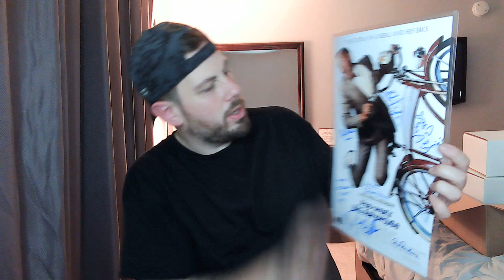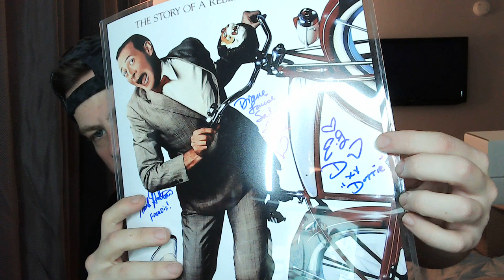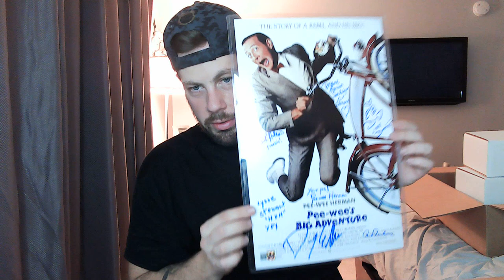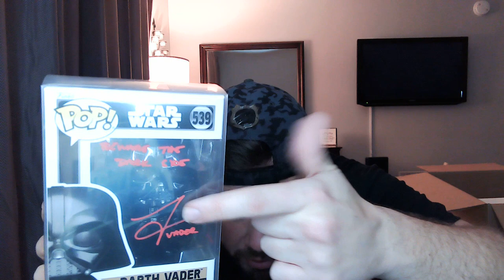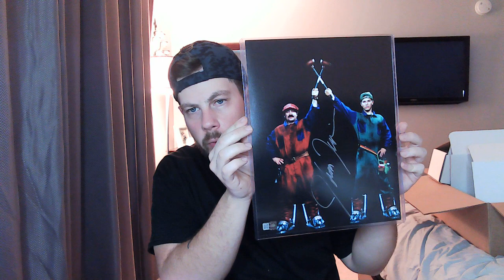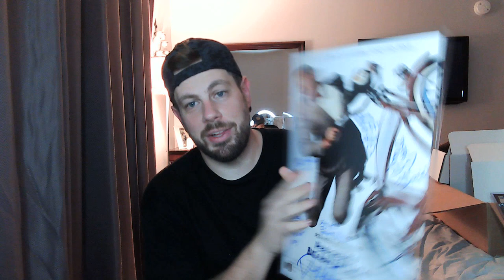OC CELEBRITY MARKETING $500 GRAIL BOX V UNBOXING! NEW YEARS DAY 2023 BOX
OC CELEBRITY MARKETING IS A COMPANY THAT SPECIALIZES IS CELEBRITY AUTOGRAPHS, WHETHER IT BE ON PHOTOS, MINI POSTERS, FUNKO POPS, PROPS, ETC. THEY HAVE NUMEROUS ITEMS AVAILABLE ON THEIR WEBSITE FOR SALE, AS WELL AS HOST PRIVATE SIGNINGS THAT YOU CAN PRE-ORDER OR MAIL IN ITEMS TO BE SIGNED. ONE THING THEY DO THAT I LOVE IS SELL MYSTERY BOXES WITH SEVERAL TYPES OF CELEBRITY AUTOGRAPHS INSIDE. TODAY I HAVE THE $500 GRAIL BOX 5, LETS SEE WHAT'S INSIDE!!